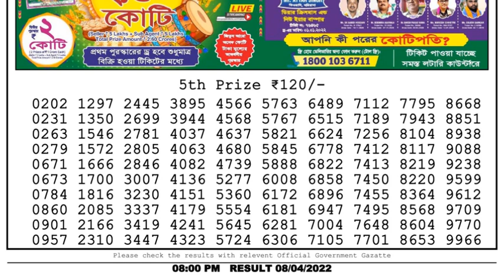Nagaland Lottery Sambad Result | Dear Lottery